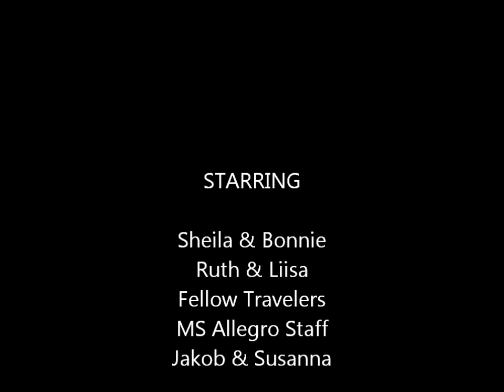Polish Extension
Grand Circle Elbe River Cruise Poland Extension